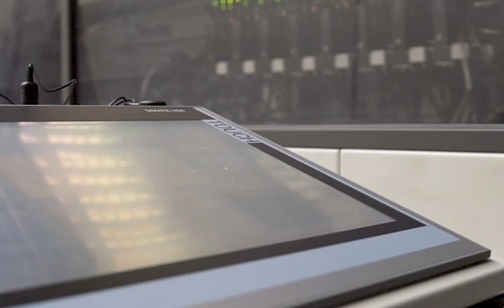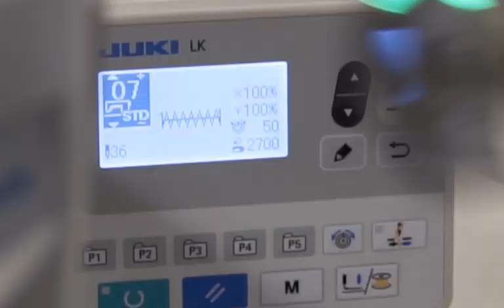Introduction to Textile | Yarn to Garment Best Ever Documentry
Here is a look to Yarn to Garment Best Ever Video

Yarn to Garment Best Ever Video
 Textile Mills Limited is a vertically integrated composite textile unit, manufacturing cotton yarn, fabric and home textile products. STML is the flagship company of the Sapphire Group and also on of the Lead Players in the Textile Composite sector and enjoying more than 10% share in the sector's sales (listed Companies only).
STML was incorporated as a public limited company in Pakistan in 1969 and its shares are listed on Karachi Stock Exchange. Manufacturing units of the Company are located in Sind and Punjab and consist of 120,632 spindles, 3,120 rotors, 292 looms and 215 stitching machines.

  Sapphire Textile Mills Limited is principally engagged in manufacturing and sales of yarn, fabrics, home textile products and energy sales.
Yarn To Garments Complete Documentary
Reliance Cotton Spinning Mills Limited
Sapphire Textile Mills Limited
Sapphire Electric Company Limited
Sapphire Fibers Limited
Sapphire Finishing Mills Limited
Sapphire Dairies (private) Limited
Sapphire Holding Limited
SFL Limited
Sapphire Power Generation Limited
Amer Cotton Mills (private) Limited
Amer Tex (private) Limited
Creadore A/s
Corus Power (private) Limited
Crystal Enterprises (private) Limited
Diamond Limited
Diamond Fabrics Limited
Galaxy Agencies (private) Limited
Hermes Power (private) Limited
Nadeem Enterprises (private) Limited
Neelum Textile Mills Limited
Sapphire Wind Power Company Limited
Sapphire Agencies (private) Limited
Sapphire Enterprises (private) Limited
Reliance Textiles (private) Limited
Sapphire Finishing Mills USA Inc.
Salman Ismail (SMC-private) Limited
STM Corporation (private) Limited
SFL Corporation (private) Limited
Sapphire Home Inc. USA
Yousaf Agencies (private) Limited
kohinoor textiles
blessed textiles
interloop limited
nishat textile mills limited

7A-K, Main Boulevard, Gulberg II,
Lahore,
Pakistan.
Phone(s):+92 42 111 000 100

212, Cotton Exchange Building,
I.I. Chundrigar Road,
Karachi,
Pakistan.
Phone(s):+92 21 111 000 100

S.I.T.E. Kotri
S.I.T.E. Nooribad
Chunian, District Kasur
Feroze Watwan
Bhopattian, Lahore

Symbol: SAPT
Stock Exchange(s): PSE
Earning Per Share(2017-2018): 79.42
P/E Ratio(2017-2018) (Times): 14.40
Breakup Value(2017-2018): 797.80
Float Free: 1,485,299

Mushtaq & Company Chartered Accountants

 Hameed Majeed Associates (Pvt) Ltd.
5th Floor, Karachi Chambers,
Hasrat Mohani Road,
Karachi.

Sapphire Textile manufacturing facility
TOP 5 Textile Industries in Pakistan | List of Best Textile Mills of Pakistan
How to Make Fabric on Hand Loom | Sapphire Textile Mills Limited
UMT lahore Students Visit to Sapphire Textile Mills Limited
Sapphire Textile stills production in Namibia with NFK Photography
Sapphire Dairies Intro Video (Long Version)
Sapphire.DAT
Kohinoor Textile Mills Ltd. goes solar with a 1 MegaWatt Solar Power Plant
Sapphire textile mill's
Top Ten Textile industries in Pakistan
Genset Cat 3512 overhauling (Sapphire Textile Mills) in Unicat Engineering & Services
Masood Textile mills Job Require Faisalabad Pakistan
MTM Documentary final 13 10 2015 B
ALKARAM Textile Mills Video Documentary - Directed by Sohail Asim 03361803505
Complete Introduction Nishat Mills
Textile Mill Spinning Unit | Pakistani textiles industries | 2018
Nishat Chunian Corporate Video
Masood Textile Mills Faisalabad | MTM New Documentary
Complete Interview Nishat Mills Limited
Lucky Textile
Textile Mills
Masood Textile Mills
shujabad weaving mills multan